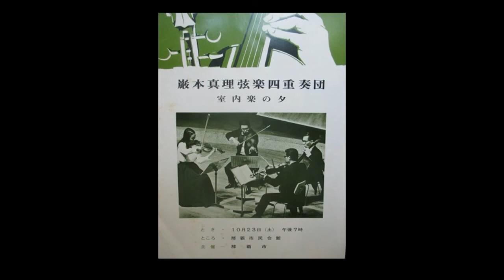Haydn: String Quartet in C, Op. 76-3 "Emperor" - Mari Iwamoto Quartet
Mari Iwamoto (1st violin)
Yoshiaki Tomoda (2nd violin)
Jyunji Suganuma (viola)
Toshio Kuronuma (cello)

00:07  Allegro
05:10  Poco adagio; cantabile
12:23  Menuetto. Allegro
17:36  Finale. Presto

Rec. 1975